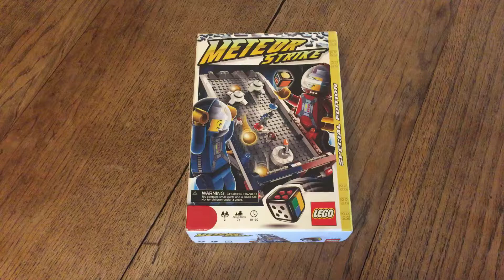Meteor Strike, 2010, inside